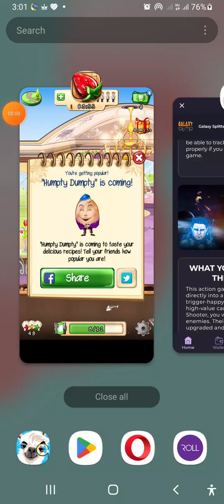tasty tasty recipes 😋 😍 😜 game fun